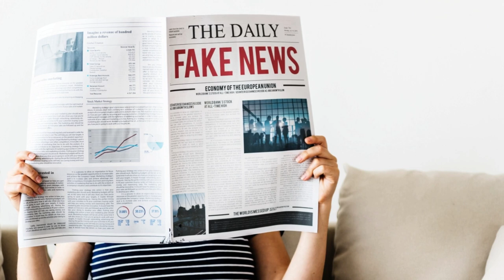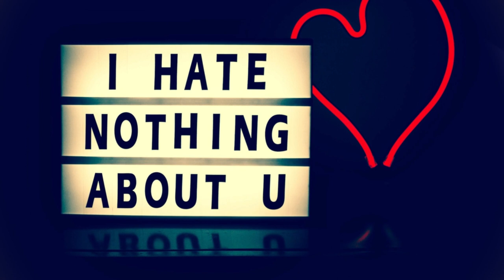Cry me a river (live cover)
Saggio finale della scuola di musica "Musikè" di Senigallia. Registrazione MOLTO AMATORIALE.